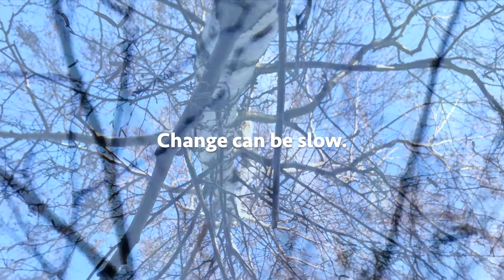Comes Easy | Film Poem | Visual Short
One-minute film. Nothing good comes easy. Change can be slow. This much I know.

Written and produced in the Garden of England, UK, by Fiona Temple.